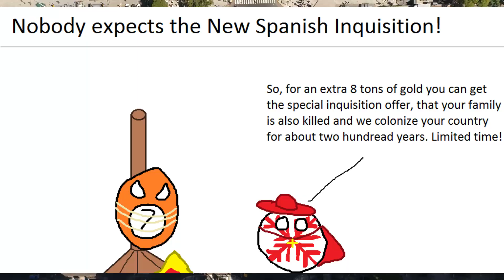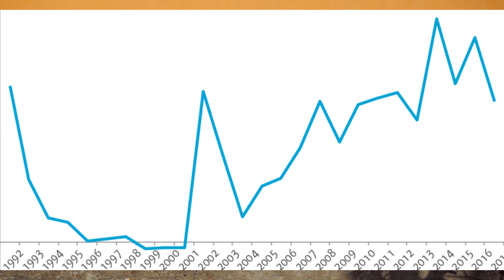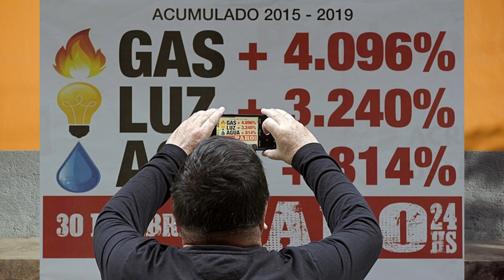🌟 Unraveling Argentina's Economic Enigma 📜 | The Tragic Tale of Missed Fortune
🌎 Have you ever wondered why some countries, despite being blessed with the perfect recipe for prosperity, are stuck in an endless struggle? Argentina, a land of fertile soil, bountiful freshwater, and access to global markets, should be flourishing. But behind the façade, Argentina's history reveals a heart-wrenching tale of unfulfilled potential, political rivalries, and rollercoaster economics that never quite reached the heights of affluence. Join us as we embark on a captivating journey through Argentina's tumultuous past.

[Keywords]
Argentina, economic decline, missed opportunities, power struggles, history, investment, contemporary art, Masterworks, financial future, prosperity, colonization, Peron, Great Depression, industrialization, crisis, recession, currency devaluation, economic system collapse, lessons